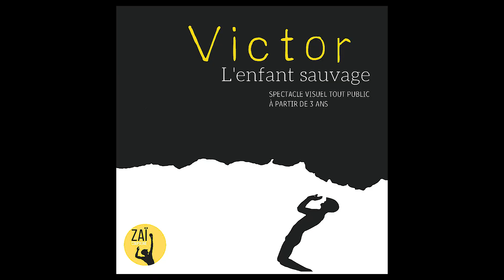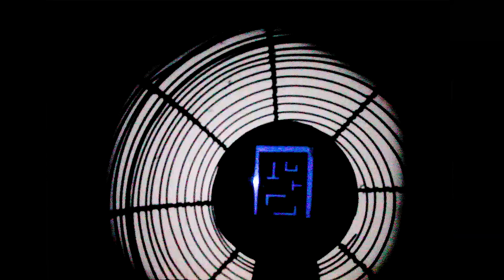présentation de saison ICARE UN JOUR TU SERAS UN OISEAU SEL DE SEVRES 2024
Icare, un jour tu seras un oiseau
Présentation de saison Sel de Sèvres
Création 2024
Le  9 et 10 octobre 2024 au Sel de Sèvres
Le 11 novembre 2024 au théâtre Concorde d'Arpajon
Le 11 et 12 décembre au Théâtre Victor Hugo Bagneux
et les 13 et 14 février au théâtre René Cassin Culture Ville Lardy

ECRITURE : Arnaud Préchac et Natyelli Mora

MISE EN SCENE ET JEU :  Arnaud Préchac
Assistanat: Alix Préchac
CREATION VISUELLE ET  MANIPULATION : Natyelli Mora
CREATION MUSICALE ET REGIE : Gildas Prechac

Durée
version longue: 45 min
version  moyenne : 35 min
Production
Compagnie Zaï

CO-PRODUCTION
Centre culturel de Lardy
Compagnie Daru Thempo - Le Manipularium
Plateaux de l’essonne
Théâtre Victor Hugo de Bagneux
Théâtre Sel de Sèvres
Association Moulin de montainville